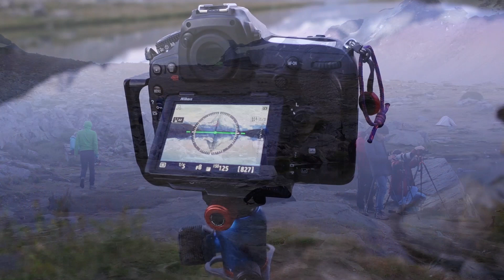Stellisee, Zermatt. Landscape photography at sunrise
Early morning trip to one of Switzerland's iconic photography location. Got lucky with perfect reflections of the Matterhorn in the Stellisee.